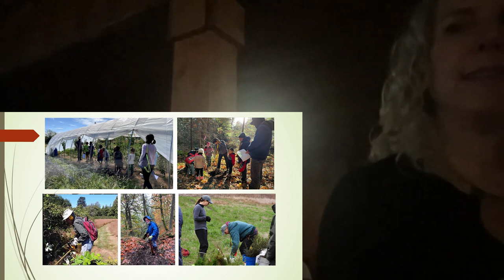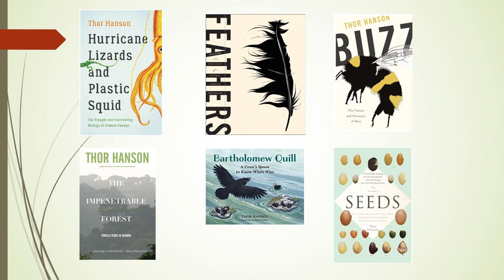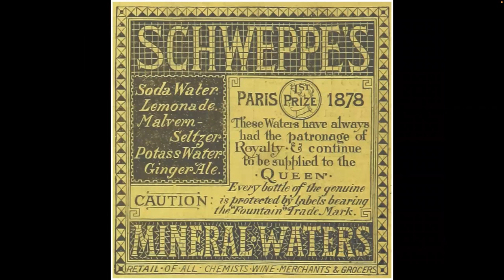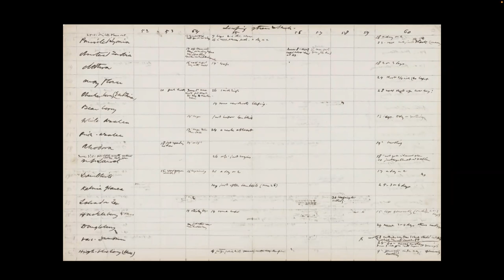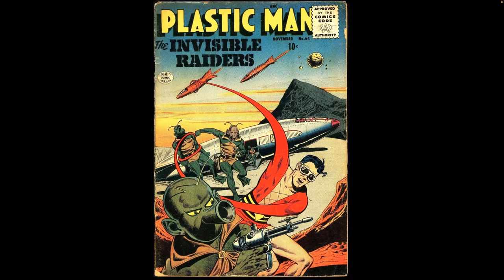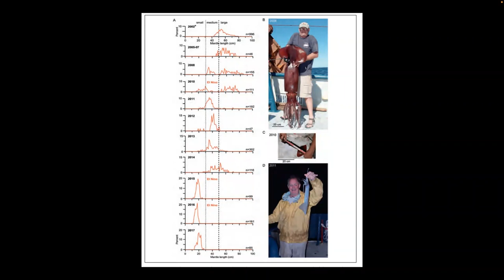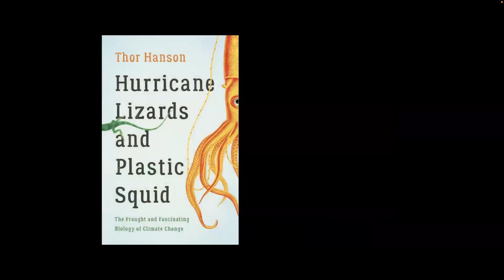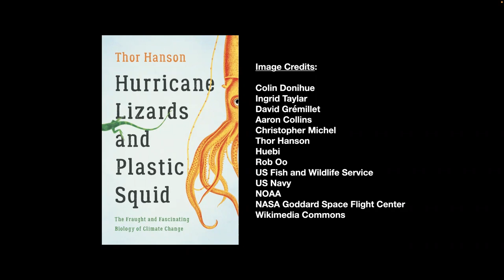Lummi Island Heritage Trust Annual Meeting 2023